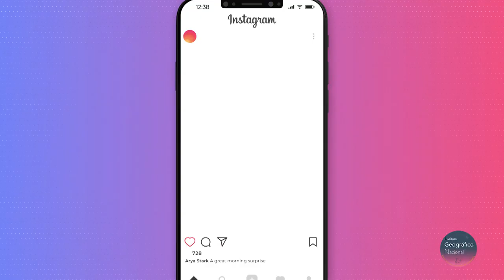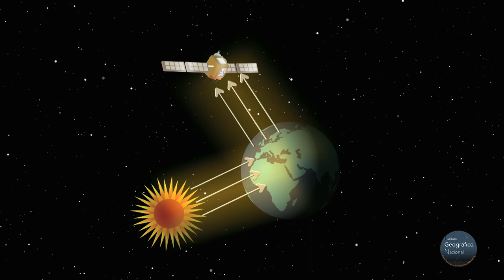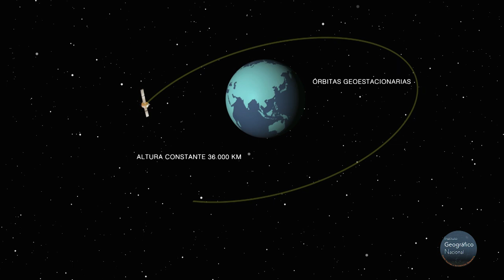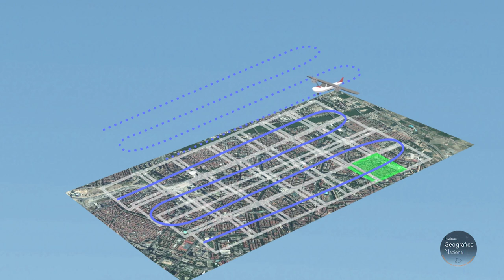¿Qué es la Teledetección? - Instituto Geográfico Nacional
⭐ ⭐ Descubre la tecnología que permite explorar el terreno sin contacto directo con él.
Un recorrido por las técnicas más actuales con satélites y plataformas aerotransportadas para la captura de información geográfica, utilizada en el estudio del territorio y sus cambios.
Si quieres repasar lo visto puedes entrar en Kahoot! y jugar al juego IGN. ¿Qué es la Teledetección?
Año de creación: 2019.
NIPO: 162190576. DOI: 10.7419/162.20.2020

Vídeo realizado en colaboración con la Universidad Politécnica de Madrid (UPM) y la Fundación Española para la Ciencia y la Tecnología (FECYT).

Licencia de usuario, compatible con CC-BY 4.0